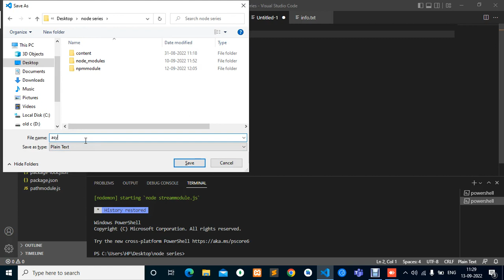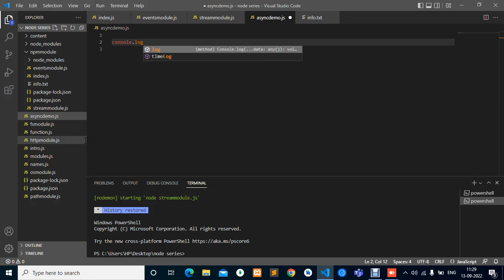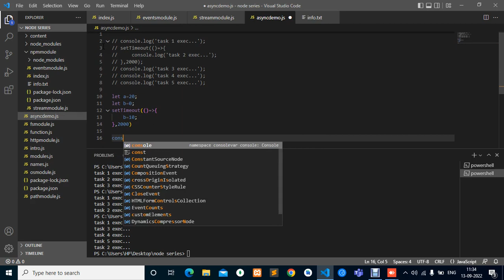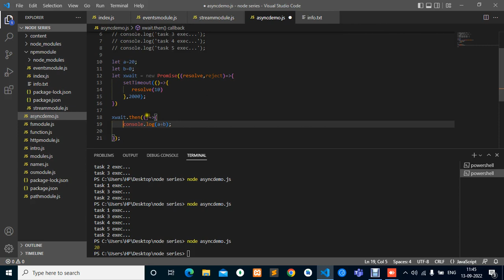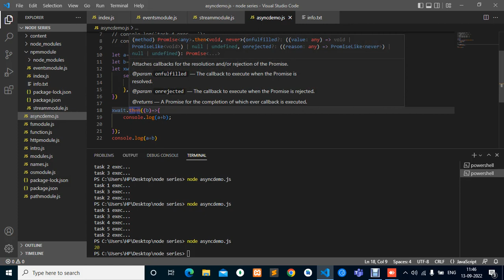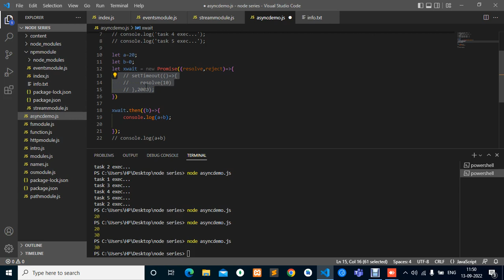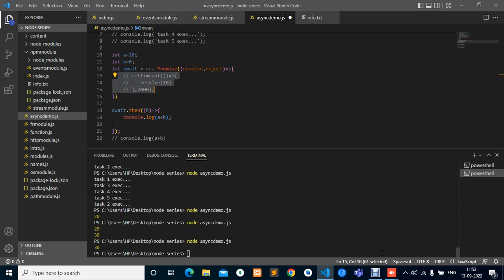lecture 10 async programing promise